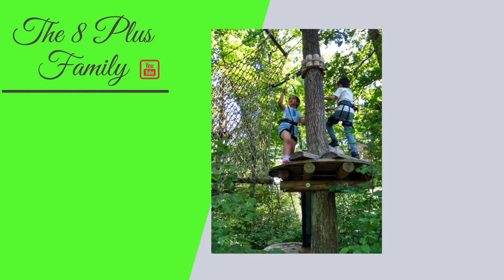Fibromyalgia and Rheumatoid Arthritis diagnostic by Rheumatologist Doctor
Fibromyalgia and Rheumatoid Arthritis diagnostic by Rheumatologist Doctor. Mum continue with extreme lower back pain. Chronic pain.

Stay safe everyone and thank you for being here.

I share some adventures about being a large family DAD. Yes this time it's about the other side story - Dad side. Sleep??? When!!!
Food, travel, food again, products fails and lot's of waiting time in my van.
Stay safe and don't forget: Always alert...